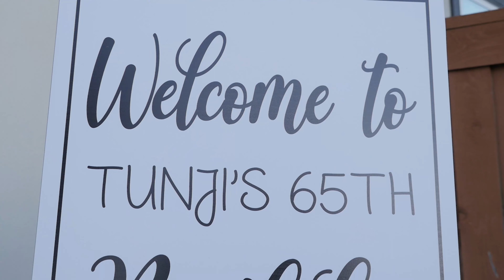Chief Sumonu Birthday Thanksgiving Prayers